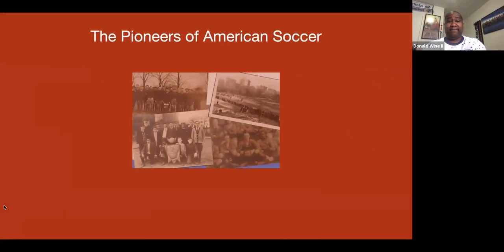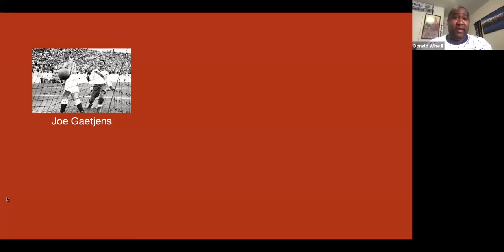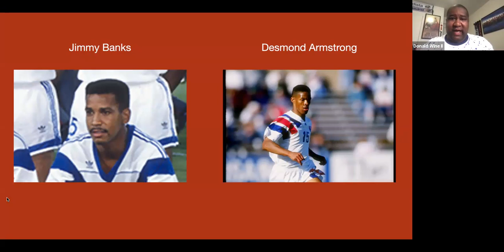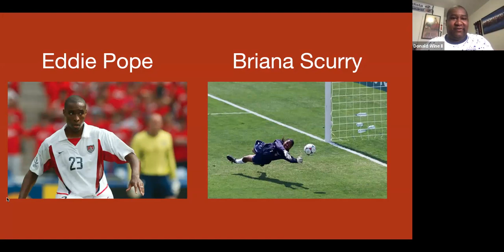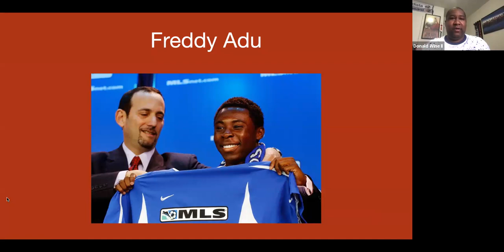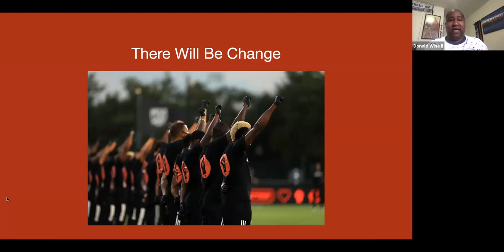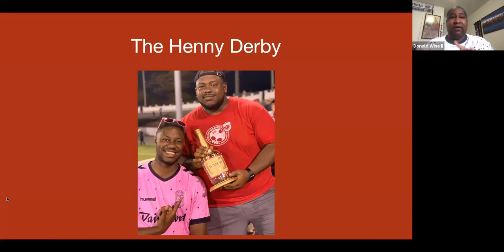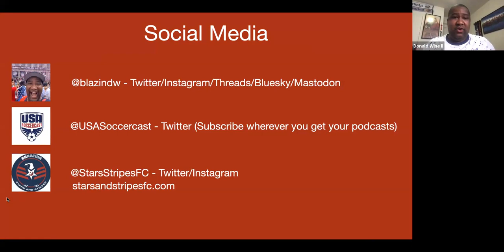SASH Session, Dec. 2023: Donald Wine on "Black American Soccer History IS American Soccer History"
A Michigan native, Donald Wine II is on the national board of the American Outlaws, the largest supporters group for the U.S. national teams. You can find him organizing stadium support at matches all around the world. Donald is also is the manager of Stars & Stripes FC and has produced podcasts on soccer and college basketball.

Founded in 1993 by American soccer historian Sam T.N. Foulds, the Society for American Soccer History (SASH) is a registered 501(c)(3) nonprofit that works to promote, facilitate, and disseminate research into the rich history of soccer in the United States.